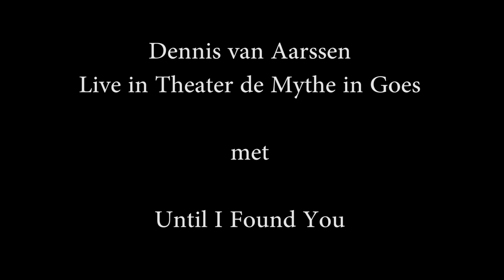Dennis Van Aarssen - Until I Found You (live in Theater de Mythe in Goes, 18-10-24)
Dennis van Aarssen gaf vrijdag 18 oktober (2024) een optreden in Theater de Mythe in Goes. Hans Puik, van cultuurverslaggever.nl, schreef een recensie en legde een aantal nummers vast. Zoals deze, Until I Found You.